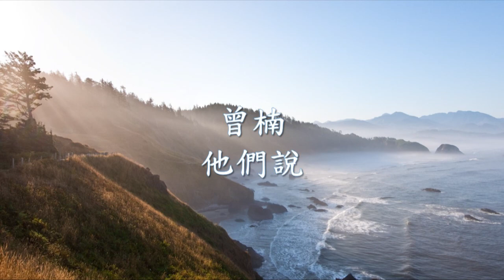曾楠 - 他們說.mp4